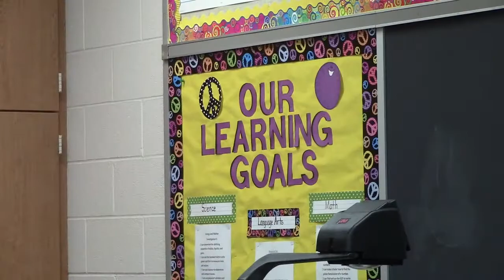NACS Promotional Video by Lauren Becker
Lauren Becker shot and edited this Northwest Allen County Schools Video in the spring of 2014.